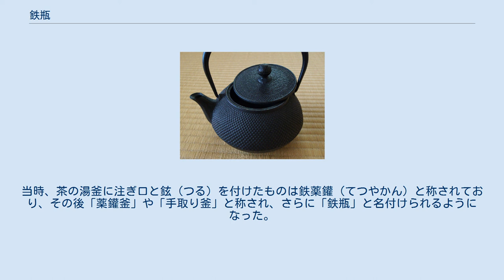鉄瓶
鉄瓶 鉄瓶（てつびん）は、日本の茶の湯釜から派生した鉄製の湯沸かしの器具。
 湯沸かしに取っ手と注ぎ口が付いた道具は薬用用途のものが13世紀には存在したが、「鉄瓶」と名付けられて茶の湯に使用されるようになったのは江戸後期とされている。
 鉄瓶は茶の湯釜から派生して誕生した器具といわれており、江戸後期の天保期（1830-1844年）頃のことである。
「鉄瓶」の文献の初出は1816年（文化13年）の稲垣休叟著『茶道筌蹄』であるとされている。
 茶道具として考案された鉄瓶は次第に民具としても普及し、江戸中期から明治初期の草双紙の挿絵にも描かれている。
日常生活では台所で大量の湯を沸かすときは釜、居室で茶を入れる程度の湯を沸かすときは鉄瓶が用いられるようになった。
 第二次世界大戦後、高岡市などではアルミニウムを原料とする鍋、釜、火鉢などの製造が盛んになり、やかんも製造されるようになった。
これらの製造で「釜鍋景気」と呼ばれる時期が数年間続いたが、この時期から鉄瓶はアルマイト製のやかんに代替されることとなった。
 なお、上海の茶館などでは日本製の鉄瓶が販売されているが、喫茶提供には主にやかんが使用されている。
 南部鉄瓶は茶の湯釜や花瓶などとともに南部鉄器として知られ、岩手県の特産品の一つである。
北上川流域では東大寺の大仏鋳造を機に金山開発が進められ、これに伴って鉄鉱資源も多く見出され鋳物産地が存在していた。
南部藩では8代藩主南部利雄の頃に3代小泉仁左工門が茶の湯釜の寸法を縮めつつ注ぎ口と鉉（つる）を調和よくつけたものを製作し、これが少しずつ改良されて鉄瓶が誕生したと言われている。
当時、茶の湯釜に注ぎ口と鉉（つる）を付けたものは鉄薬鑵（てつやかん）と称されており、その後「薬鑵釜」や「手取り釜」と称され、さらに「鉄瓶」と名付けられるようになった。